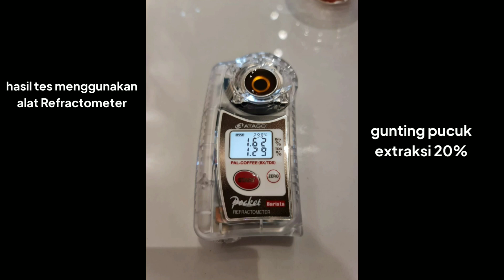GUNTING PAPER FILTER ?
Potong full (2.30) sweet round
Potong 3/4 (2.18) juicy clean
Potong ujung (2.12) complex accid,layering aftertaste

Dripper Raccea